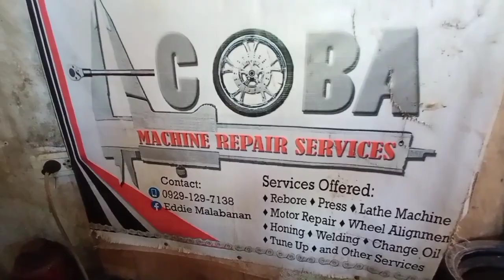Rusi RFI 175 Engine Support/Bushing Issues